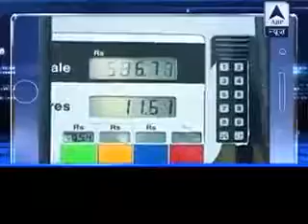March 31, 2018